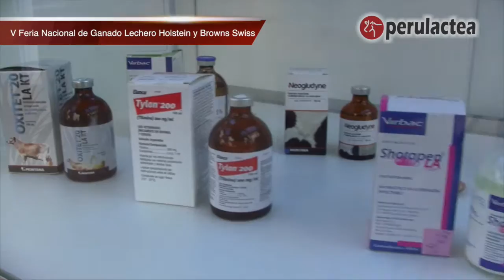MONTANA - V Feria Nacional de Ganado Lechero Holstein y Brown Swiss